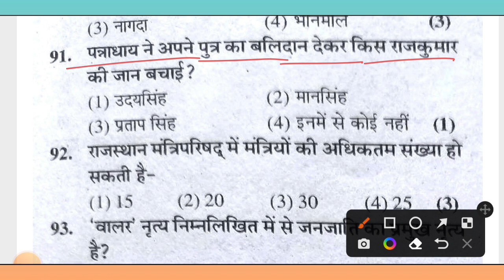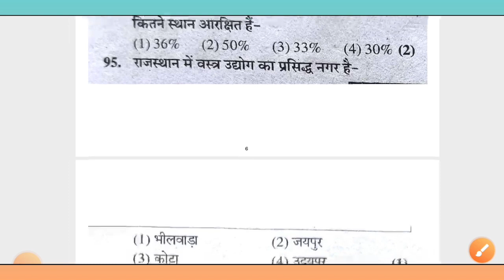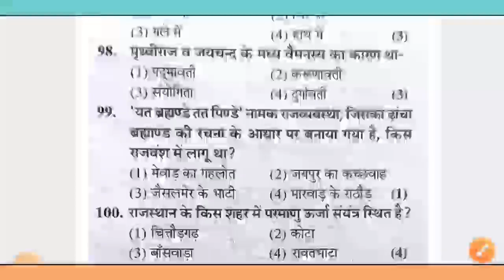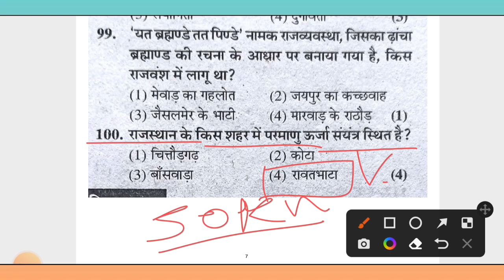RSMSSB Vanrakshak मॉडल पेपर - 3 /important questions/GK QUESTION,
vanrakshak syllabus,
vanrakshak bharti,
vanrakshak class,
vanrakshak paper,
vanrakshak ka form kaise bhare,
vanrakshak age limit,
vanrakshak and vanpal ka syllabus,
vanrakshak adhikari,
vanrakshak and vanpal,
vanrakshak aur vanpal,
vanrakshak and vanpal mein kya antar hai,
vanrakshak and vanpal ki salary,
vanrakshak admit card,
vanrakshak bharti 2022 rajasthan syllabus,
vanrakshak bharti rajasthan,
vanrakshak bharti classes,
vanrakshak bharti 2022 rajasthan classes,

vanrakshak gk class,
vanrakshak guard,
vanrakshak ganit,
vanrakshak image,
vanrakshak india gk,
vanrakshak information in hindi,
vanrakshak bharti information,
vanrakshak job profile,
vanrakshak job,
vanrakshak job me kya hota hai,
vanrakshak jankari,
vanrakshak job salary,
vanrakshak jaga,
vanrakshak ka syllabus,
vanrakshak ki salary kitni hoti hai,
vanrakshak ka paper,
vanrakshak ka kya kam hota hai,
vanrakshak ki taiyari kaise karen,
vanrakshak kya hota hai,
vanrakshak ka syllabus kya hai,
vanrakshak last date,
vanrakshak live classes,
vanrakshak latest news,
vanrakshak last year paper,
vanrakshak live classes 2022,
vanrakshak live,
vanrakshak last date form,
vanrakshak movie song,
vanrakshak model paper,
vanrakshak maths,
vanrakshak mein kaun kaun sa syllabus aata hai,
vanrakshak mein kya kya hota hai,
vanrakshak mein kaun sa syllabus aayega,
vanrakshak mein physical,
vanrakshak new syllabus,
vanrakshak notification,
vanrakshak new vacancy,
vanrakshak new syllabus 2022,
vanrakshak notes,
vanrakshak negative marking,
vanrakshak post,
vanrakshak qualification,
vanrakshak questions,
vanrakshak qualification in hindi,
vanrakshak rajasthan,
vanrakshak reasoning,
vanrakshak rajasthan syllabus,
vanrakshak rajasthan gk,
vanrakshak rajasthan classes,
vanrakshak reasoning classes,
vanrakshak salary,